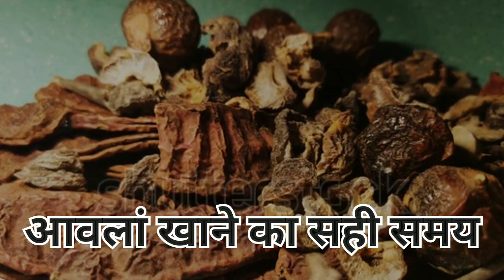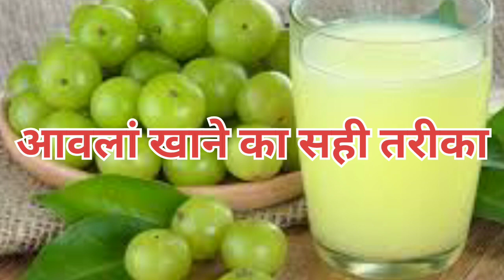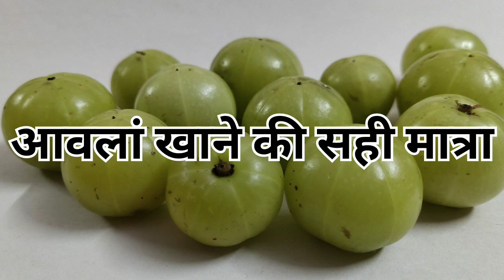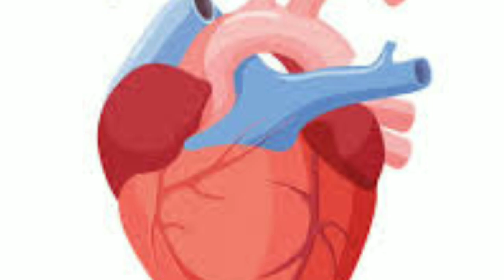आवलां खाने का सही समय||आवलां खाने के फायदे||आवलां खाने के नुकसान||Amla benefits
the information provided on this channel and it's video is for general purpose only and should not be considered as professional advice. this channel not take any responsibility for any hota and siDe effects.